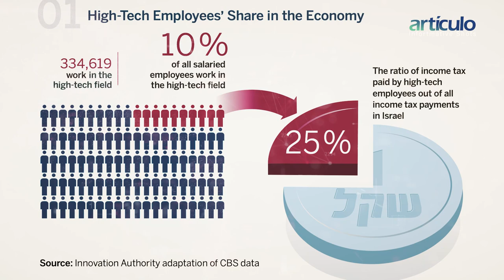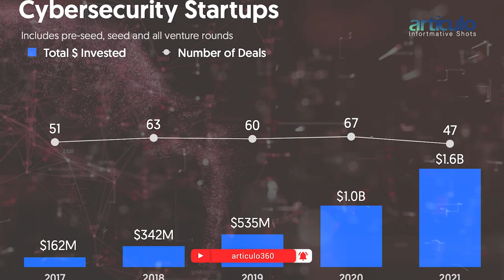Israel as a startup nation - An Article by Articulo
Israel is often referred to as the "Startup Nation" due to its thriving technology industry and entrepreneurial spirit. Despite its small size and relatively young age as a nation, Israel has managed to become a major player in the global technology scene.

Articulo - Information Shots
Our aim is to educate and entertain viewers with engaging content that will keep you informed and up-to-date on the topics that matter most. Whether you're a student, a professional, or just someone looking to expand your knowledge, we've got you covered. So sit back, relax, and join us on a journey of discovery and learning.

Research & Compiled by Team Articulo